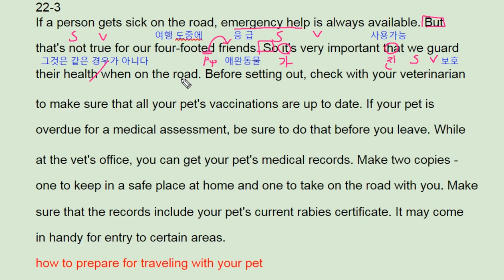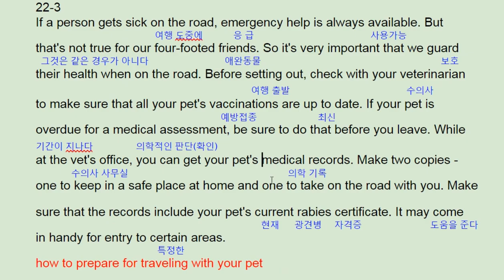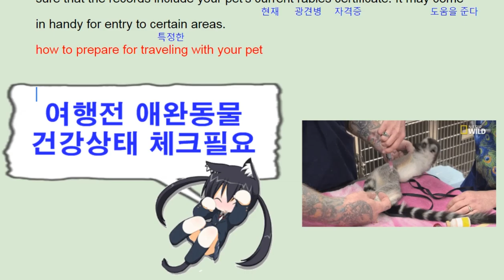ebs 리딩파워 속독속해 22강 3번 check up animals before set off - 번개콩